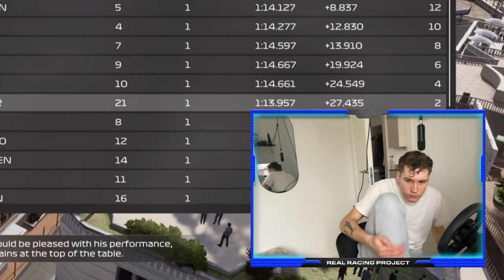Our Epic Race in Spain (F1 23 My Team #7)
In this video, I'll be diving into the exhilarating world of F1 2023 My Team Gameplay. Get ready for some high-speed action as I take on the challenges of managing my own team and mastering the art of sim racing. Join me on this exciting adventure and witness the thrill of the F1 world from a unique perspective. Let's rev those engines and start racing!